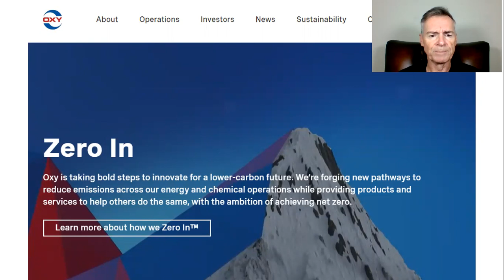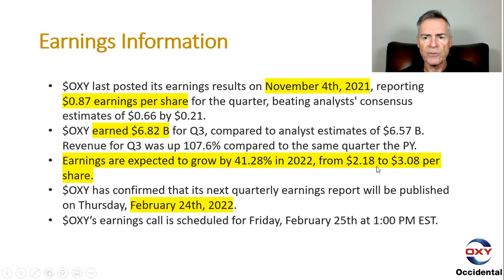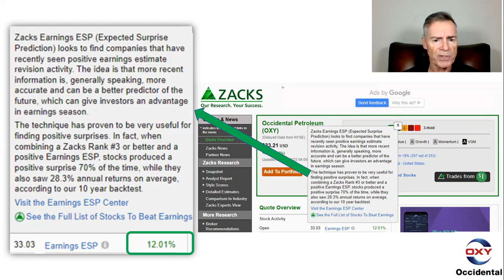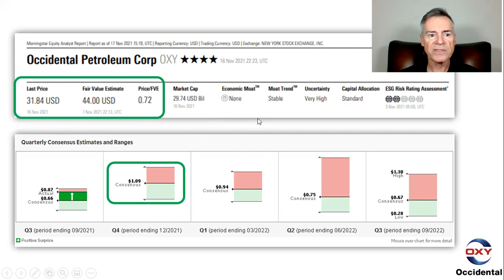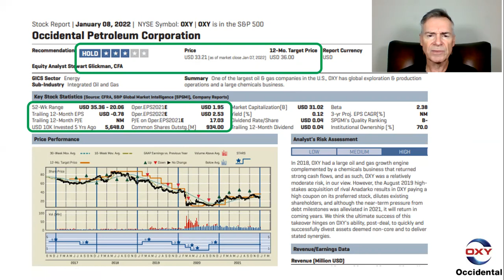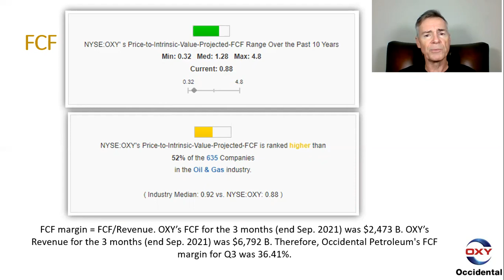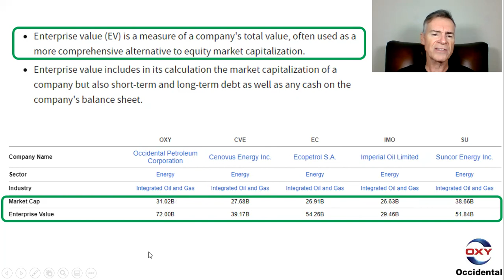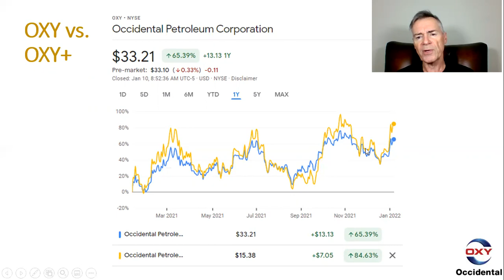$OXY | Occidental Petroleum Analyst Overview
Mr. Oxy | Oil & Gas | Energy | $OXY | Occidental Petroleum | Energy | WTI | Brent Crude